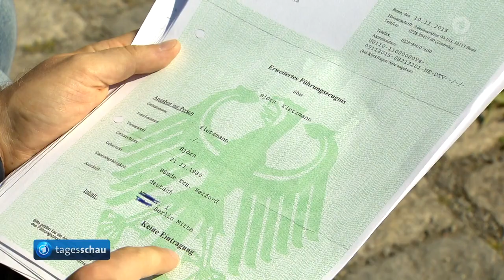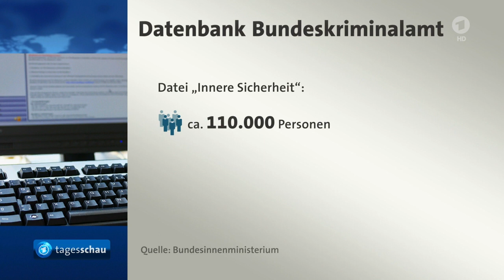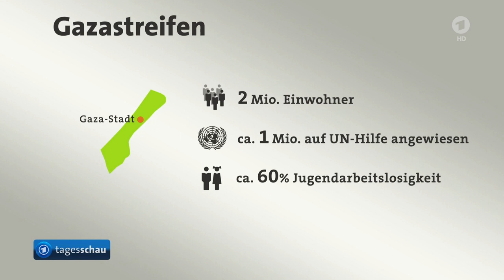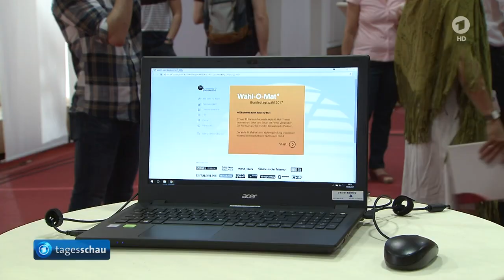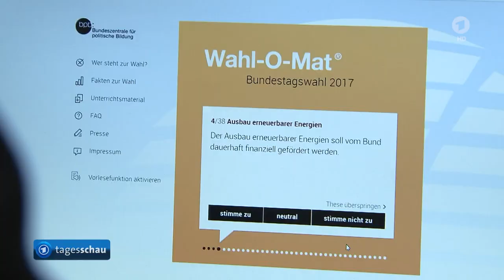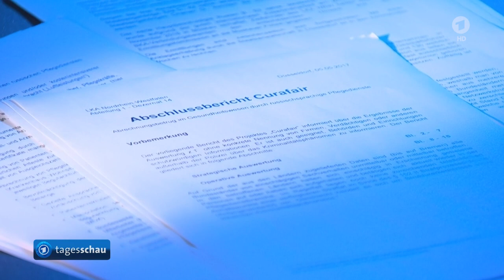tagesschau 20:00 Uhr, 30.08.2017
Themen der Sendung: Sturm "Harvey" erreicht Louisiana, 1500 Menschen sterben infolge von Überschwemmungen in Südasien, BKA gerät wegen möglicher rechtswidriger Datenspeicherung unter Druck, UN-Generalsekretär Guterres besucht den Gazastreifen, UN-Sicherheitsrat verurteilt Nordkoreas jüngsten Raketentest, Beginn der muslimischen Pilgerfahrt Hadsch in Mekka, BKA hält islamistische Anschläge auf Bahnverkehr für möglich, Wahl-O-Mat zur Bundestagswahl online, Ryanair will kein Angebot für Air Berlin abgeben, Prozessauftakt gegen kriminelle Pflegedienste, Eröffnung der Filmfestspiele in Venedig, Die Lottozahlen, Das Wetter